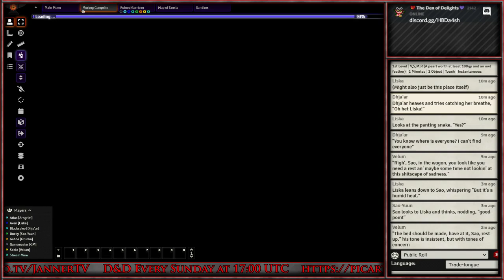The Known World | Campaign 1 | Episode 154 | Don't Follow the Lights